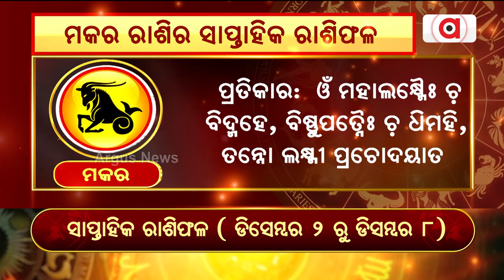Bhagya Bhabisyat | ମକର ରାଶିର ସାପ୍ତାହିକ ରାଶିଫଳ